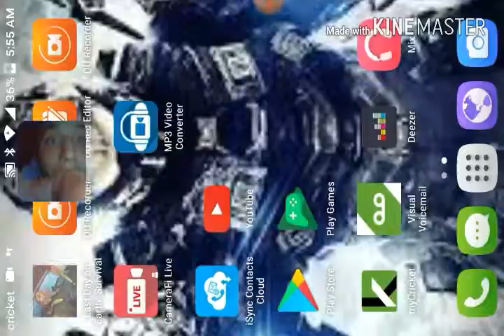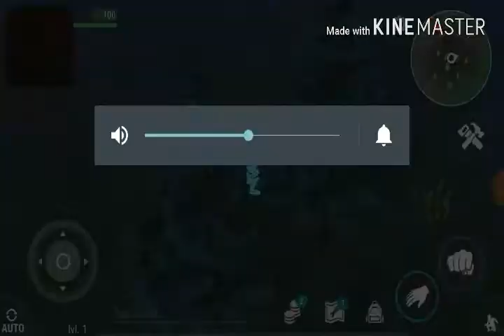Last Day on Earth: Survival Ep.1 w/ facecam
Hey guys EPIC here and I'm doing something new on my channel hope you all enjoy please leave a like Subscribe and share my videos with your friends so that my channel can grow.